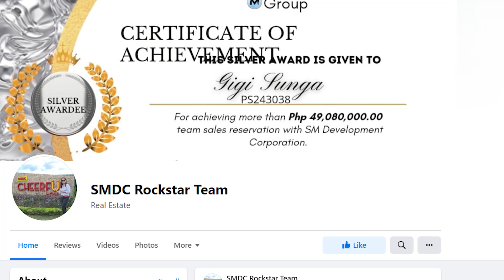UNEXPECTED INCOME FROM UNEXPECTED CAREER DURING UNEXPECTED TIME